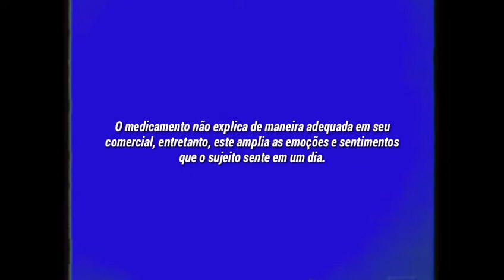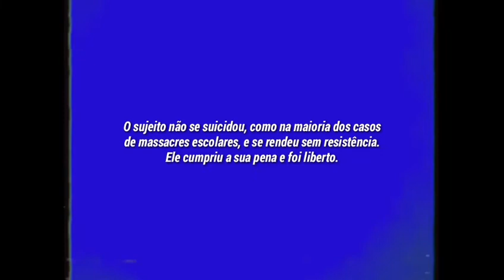O INCIDENTE M_O_R_S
Calma. Eu não vou colocar nenhuma descrição sem contexto.

Criado por Arlindo C. Jr.